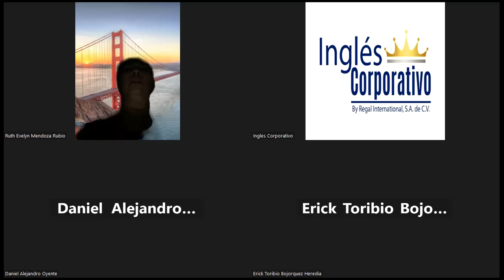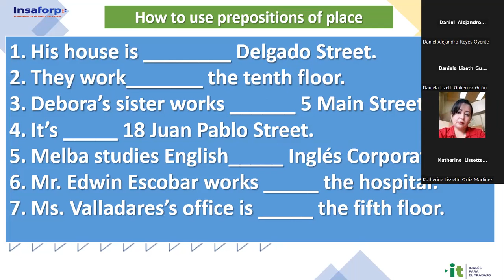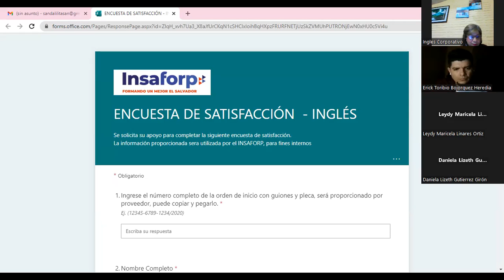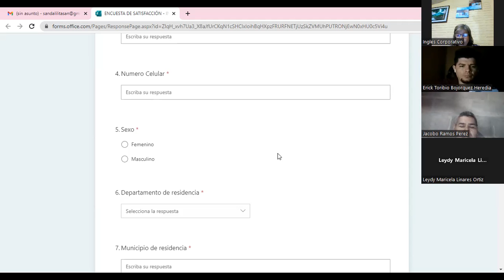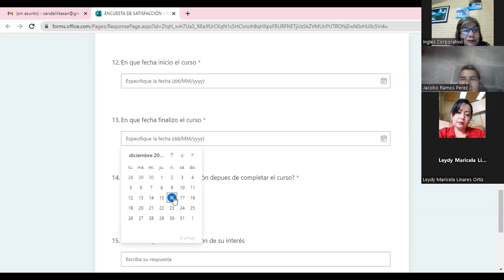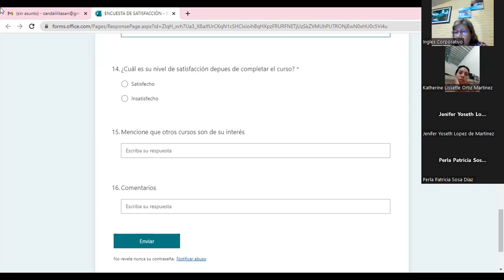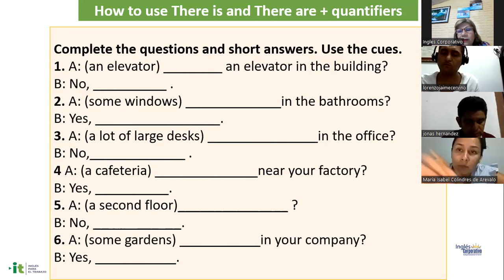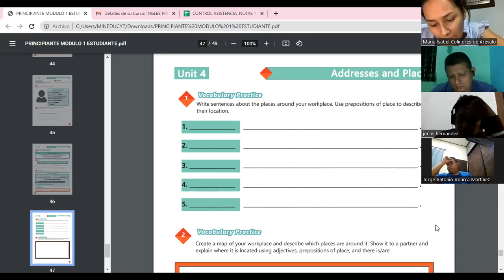Inglés Corporativo-16/12/2022 P1 THERE IS,THERE ARE, ADJECTIVES TO DESCRIBE PLACES